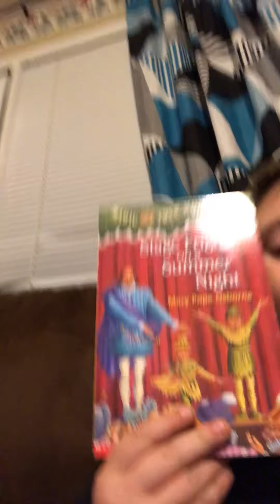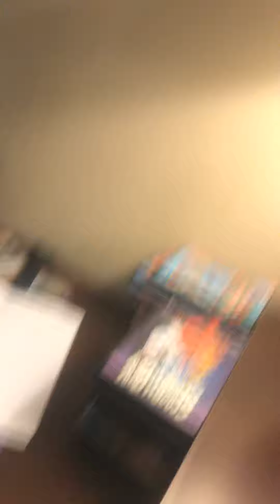January 22, 2021